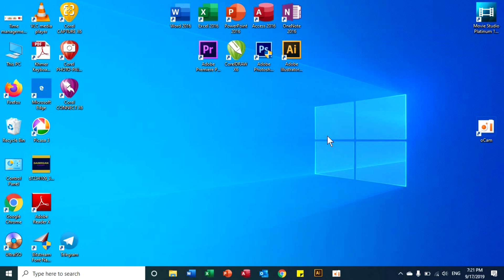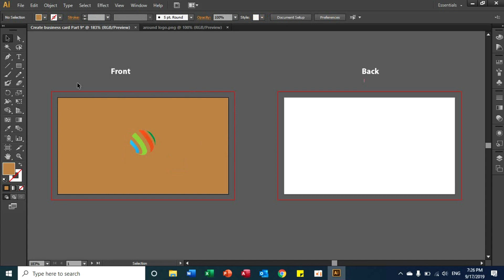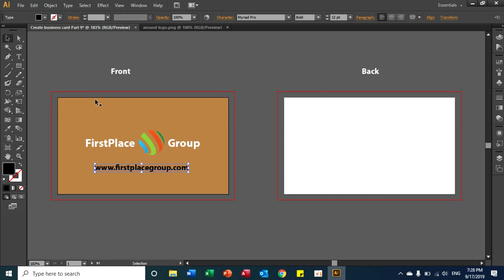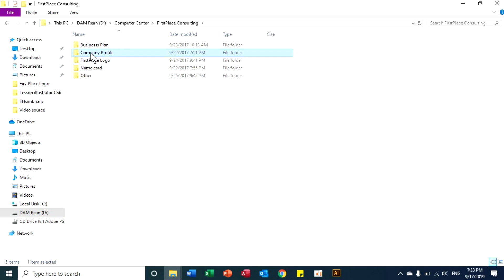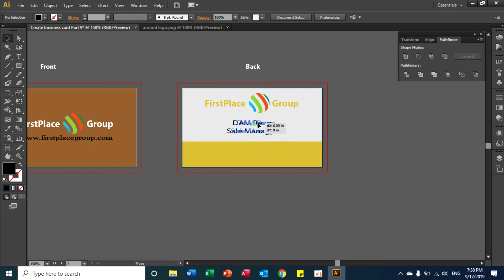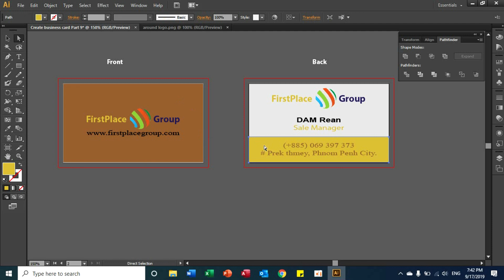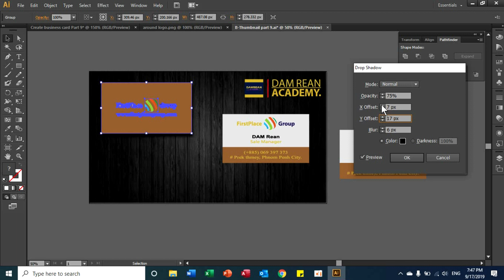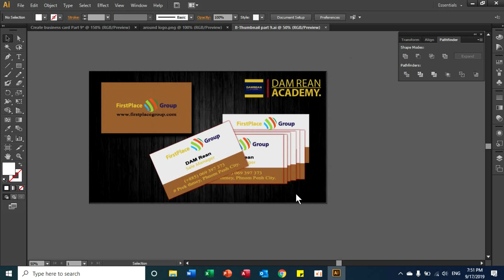Adobe illustrator CS6 Part 9 How to create business card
សួស្តី អ្នកទាំងអស់គ្នា សម្រាប់វីឌីអូននេះ ខ្ញុំគ្រាន់តែចង់ចែករំឡែកចំណេះដឹង ផ្នែកឌីហ្សាញតែប៉ុណ្ណេះ។ ដូច្នេះនៅក្នុងវីឌីអូននេះ យើងបានប្រើប្រាស់
Tool សម្រាប់ឌីហ្សាញមួយចំនួន ដើម្បីរចនា សូមទស្សនាទាំងអស់គ្នា។

សម្រាប់បងប្អូនដែលមានបំណង ចូលរួមជាថវិការដើម្បីទ្រទ្រង់ដល់ក្រុមយើងខ្ញុំ សូមផ្តល់ដូចលេខគណីនៅខាងក្រោម៖
1. ABA Bank:
 - Name: DAM REAN
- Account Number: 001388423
2. ACLIDA Bank:
- DAM REAN
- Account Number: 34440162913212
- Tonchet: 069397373